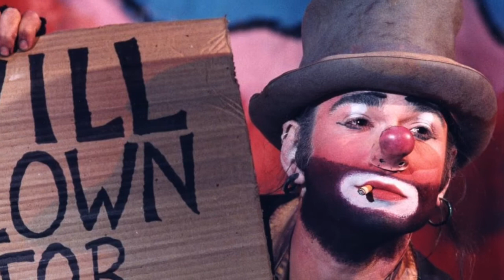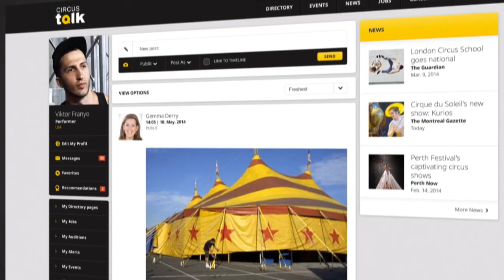In Center Ring - Ep.24: Keith Nelson & Stephanie Monseu: Circus Is Community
In Center Ring Presents Keith Nelson & Stephanie Monseu, founders of Bindlestiff Family Cirkus.

In this episode, Keith and Stephanie invite us on their respective journeys which led them to each other and the creation of Bindlestiff Family Cirkus. Keith gives us an inside look into the process for their amazing weekly virtual show. Stephanie details her passion for her career as a Ringmistress and educator. We learn about the severely humble beginnings of Bindlestiff Family Cirkus and how relationships have always been the engine that has fueled its over quarter century of peddling joy and merriment.  Viewers are invited to join Bindlestiff Family Cirkus Presents Tea & Cirkus: A Bindlestiff Gala, Saturday 17 October at 5pm EDT.

Why I ran away from the cirkus to join a town | Stephanie Monseu | TEDxHudson